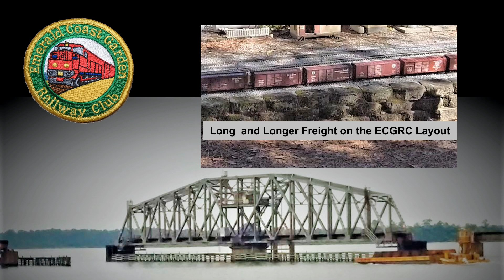Long Freight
At the Emerald Coast Garden Railway Club outdoor layout.
The layout is 45' x 90'.

34 car freight train.